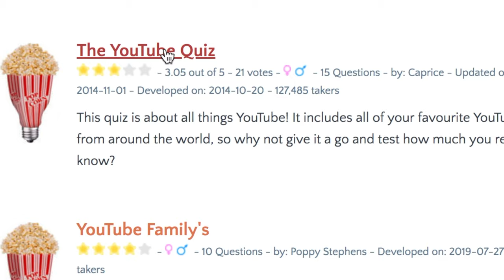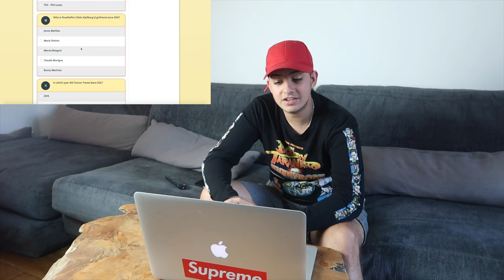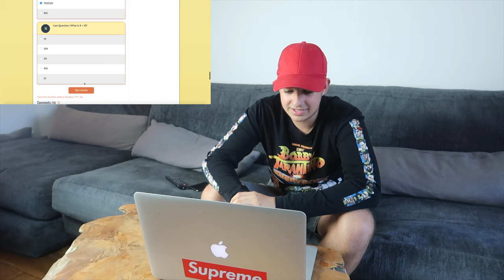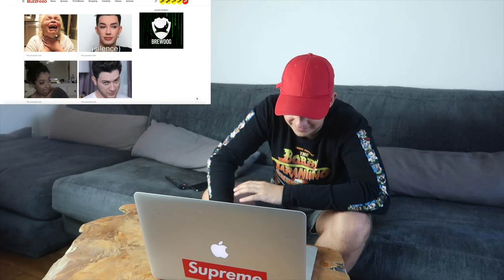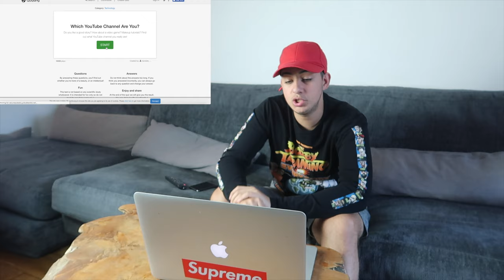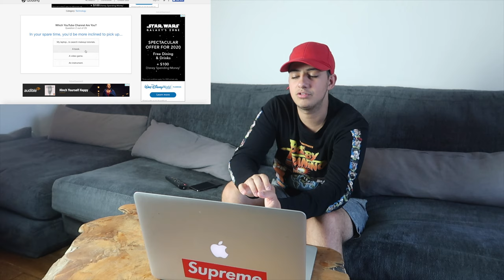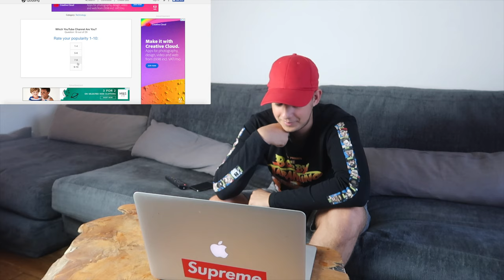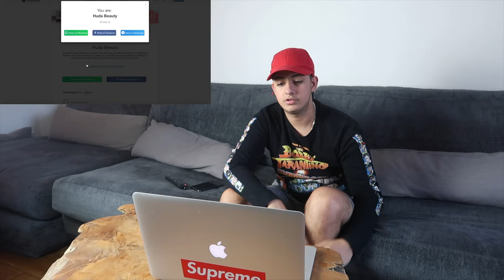YouTuber Takes A YOUTUBE QUIZ